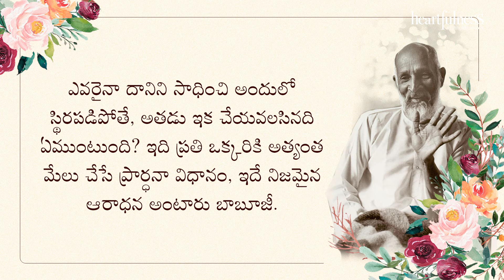నిజమైన ఆరాధన | బాబూజీ చెప్పిన కథలు | Episode 5